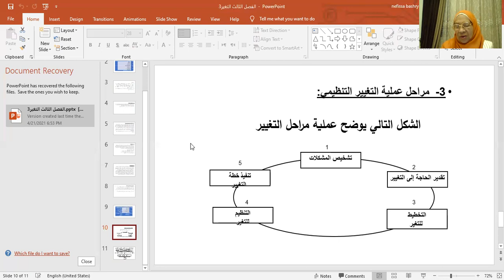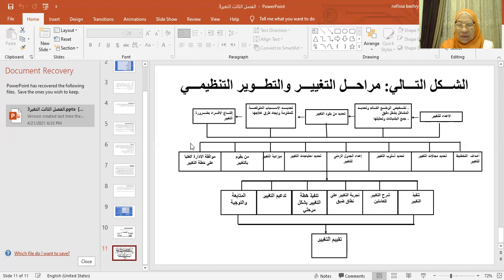التطوير التنظيمي وإدارة التغير (المحاضرة الثالثة الجزء الثاني)